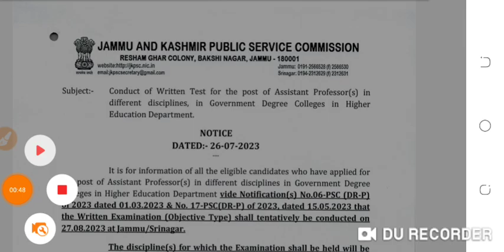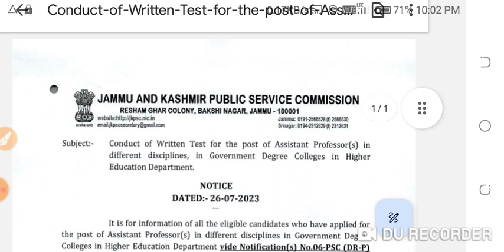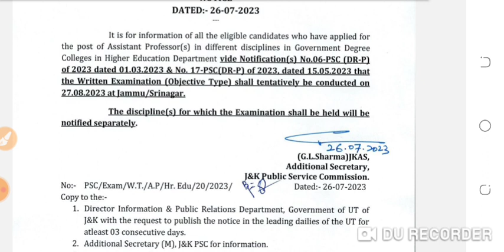JKPSC new update|jkpsc kas exan date|Assistant professor exam date|jkpsc today news